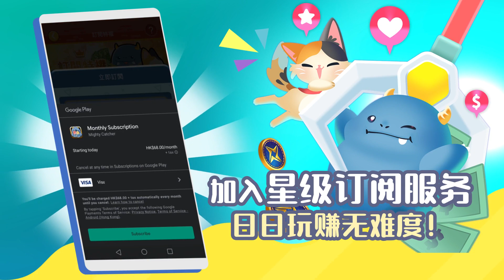夹中公仔机会UP! 福利满满🌟超值订阅计划🌟 | 抓力全开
加入每月/一年星级订阅计划，尊享多项至尊特权，更易赚取XPTC，丰富你的收入！⤴️
● 每天钻石游玩券🎫
● 中奖集气环加乘 🍀
● XPTC回收特权 🔃
● 额外玩赚宝箱奖励 🔮
● 整理机台公仔按钮🕹️
● 定期补给运货券🚚
● 还有更多…

立即免费试玩游戏，加入订阅享受星级特权😉